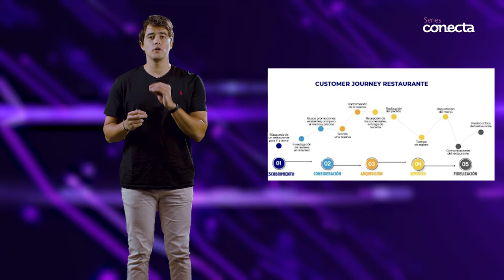Series Conecta |Temporada 2: "El problema de Innovar" - Papu Arza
Al momento de pensar en una idea innovadora, ¿qué ves primero? ¿la solución o el problema? En el primer episodio de la temporada 2 de Series Conecta, Papu Arza nos expone algunas problemáticas a la hora de innovar tecnológicamente, la importancia del user experience y algunos factores a tomar en cuenta al digitalizar nuestros emprendimientos.

Papu es aficionado a los procesos de creación y a encontrar soluciones innovadoras. Es desarrollador de software con especialidad en UX/UI, Inteligencia Artificial y Machine Learning. Co-fundador de Wegital, empresa especializada en consultoría tecnológica e incubación de startups con base digital en Paraguay y España.

Series Conecta by Tigo Business es una plataforma de inspiración y formación para emprendedores desarrollada en alianza con KOGA, donde referentes del mundo de la innovación, los negocios y del emprendedurismo, comparten sus experiencias y conocimientos para que puedas sacar el máximo potencial a tus ideas.